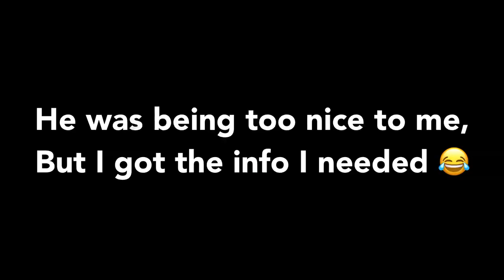BOXING GLOVE REVIEW - Hayabusa T3 Gloves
SenseiSeth.com

Songs..